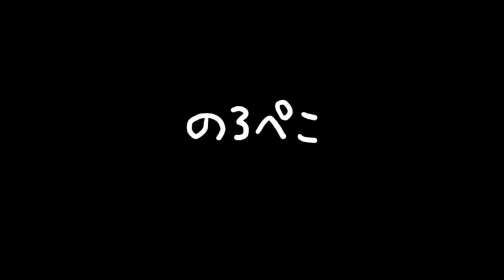yuiko さん(栃木県)/移動ポケット｜ギャラリーのろぺこ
可愛いネコの生地の移動ポケットです♪　2点入荷しましたー。　腰につけても良いし、バッグにセットしてもいいですね。　フタを開けたフロント部分にもポケットがあります。　スマホを入れてもいいですね。